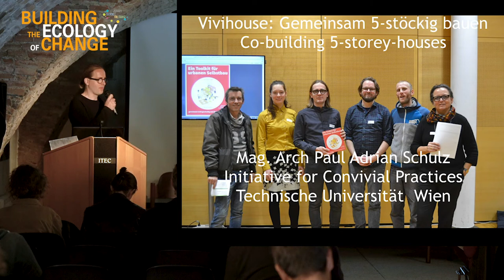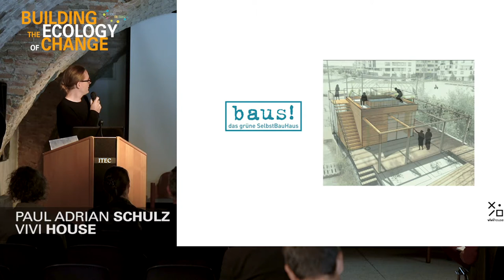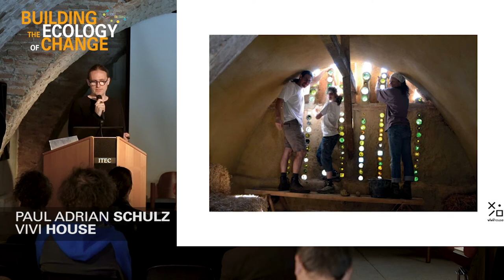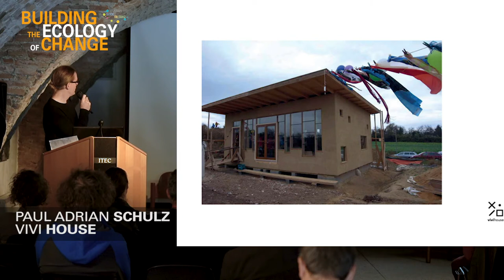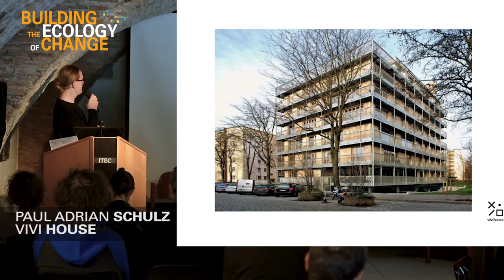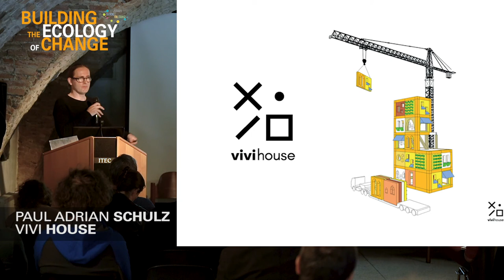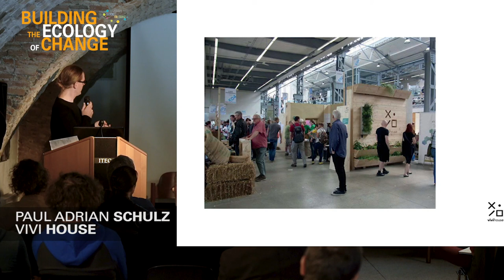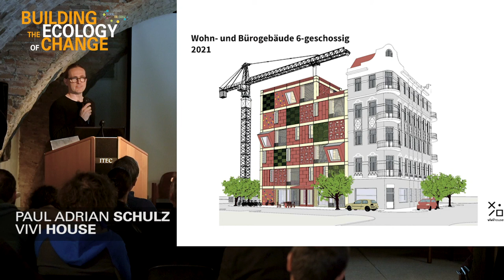Building the Ecology of Change#3: Paul Adrian Schulz, ICP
Paul Adian Schulz from ICP (Vivihouse) tells the story from building the first straw bale vault at ASBN to Sprungbrett Aspern and Greenskills and now Vivihouse, a Smart City project for building modular prefab straw bale houses up to 5 storeys. ASBN is partner in this project for training the students at Technical University Vienna.